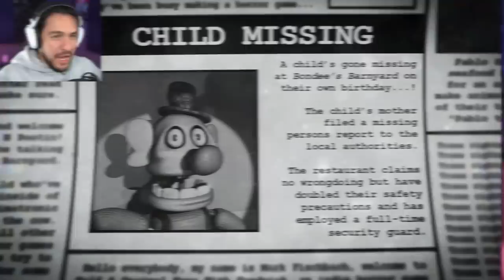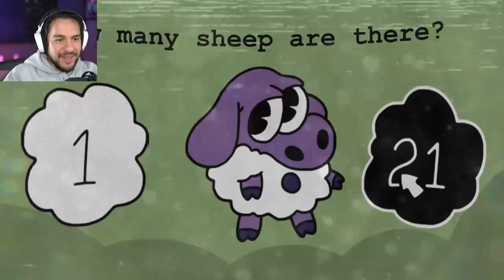When You Buy FNAF on WISH - Bondee's Barnyard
FNAF Bondee's Barnyard